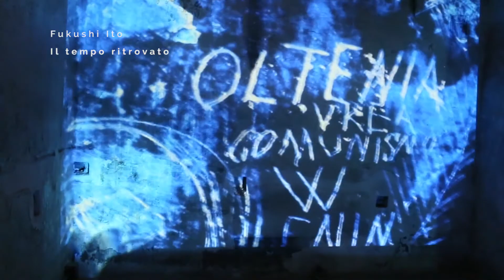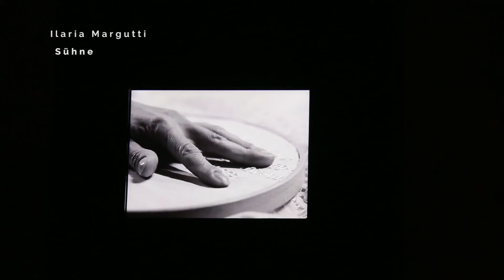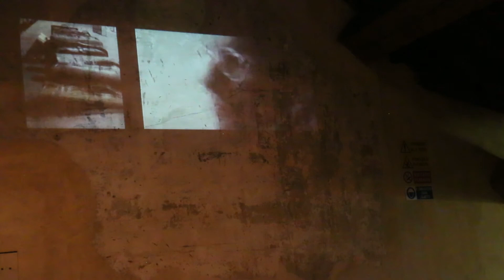SEGRETE Tracce di Memoria, XI edizione, Autori ed Opere.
Una carrellata di tutti gli autori e delle opere che hanno dato vita alla XI edizione di SEGRETE Tracce di Memoria, la rassegna ed evento collettivo dedicata al ricordo della Shoah che come ogni anno ritrova nelle antiche celle della Torre Grimaldina di Palazzo Ducale i suoi consueti spazi espositivi.
Mostra ideata e curata da Virginia Monteverde.

Riprese video ed editing di Barbara Sagripanti per studio LightBOX

A roundup of all the authors and works that gave life to the 11th edition of SECRET Traces of Memory, the exhibition and collective event dedicated to the memory of the Shoah that, as every year, finds its usual exhibition spaces in the ancient cells of the Grimaldina Tower of Palazzo Ducale.
Exhibition conceived and curated by Virginia Monteverde.

Shooting and editing by Barbara Sagripanti for studio LightBOX